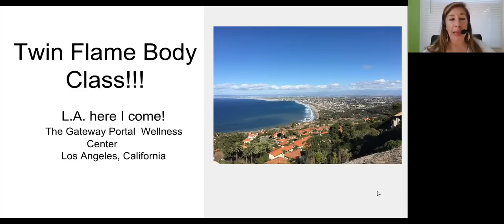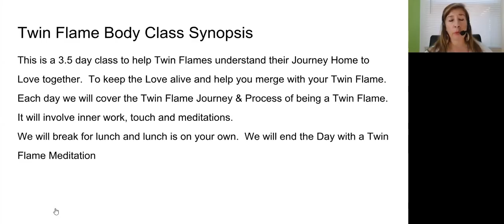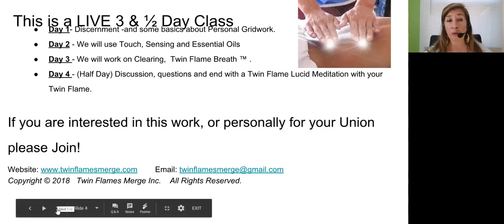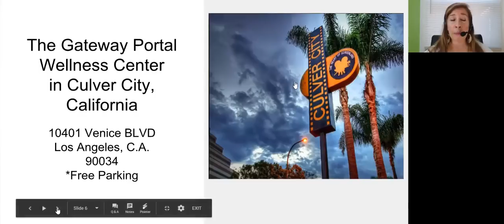Twin Flames California Workshop Class